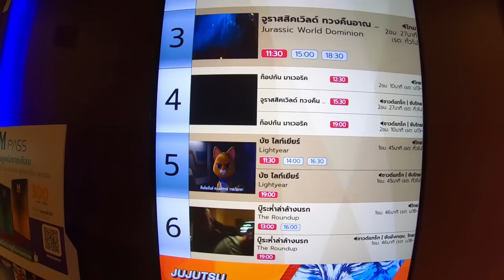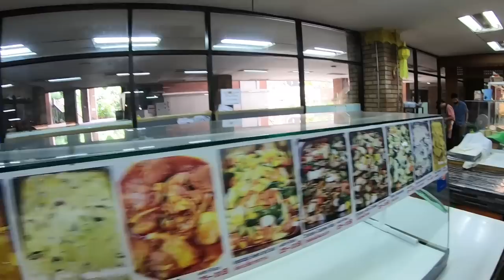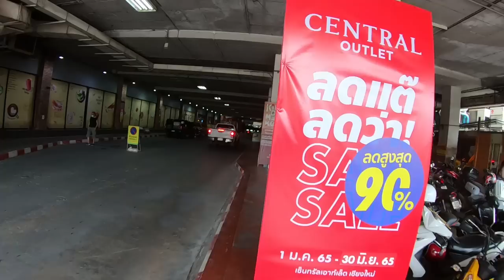End of An ERA In Chiang Mai Thailand? 🇹🇭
It's a very sad time for everyone in Chiang Mai Thailand with the news that the iconic Kad Suan Kaew Shopping Mall will temporarily close. With about 9 days left of being open, I headed off to check out the final days of this awesome mall being open before the doors close. It will be an end of a Chiang Mai Era.  It's not all sad news for Thailand though with the recent relaxed entry to the country rules, starting in July.

A low number of tourists and a massive drop in revenue is forcing Chiang Mai’s famous shopping complex “Kad Suan Kaew” to temporarily shut down from July 1.
In a letter issued to tenants, the management said it has been suffering a severe drop in earnings since the start of the Covid-19 pandemic.

“Despite adjusting opening hours, reducing salaries and implementing scores of other measures, we can still not afford to stay open. Plus, the government is no longer offering subsidies to help entrepreneurs.

“Hence, we have decided to temporarily close from July 1 and will consider reopening once the situation improves.”

Kad Suan Kaew, a one-stop shopping complex in Chiang Mai’s Muang district, opened its doors in 1992.

The 2-billion-baht property, which includes a cineplex, office building and the Lotus Pang Suan Kaew Hotel, covers an area of 290,000 square metres.

The project was spearheaded by Thailand’s well-known real-estate developer Suchai Kengkankha, who is currently the complex’s managing director. – The Nation